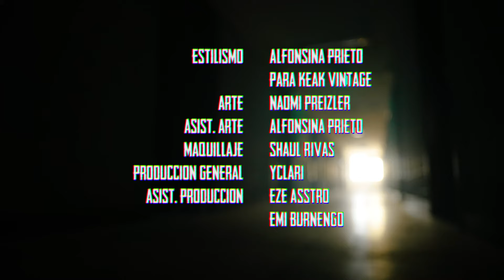MUÑEKI77A - miss sunshine (Video Oficial)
Letra:
Killa…

Yo freak yo freak
Oh si oh si
Nasty nasty
Por más que lo intenten a mi no me van a hacer mentir

Nasty nasty
No soy la misma de antes después que vos me convertí

Beso como toda gory, choco, chile pepperoni
Chico querías una blondie conseguiste a la más podri
Ciclotímica fina y delicadamente
Mastico elegantemente el sufrimiento me hizo fuerte

Soy la villana perfecta del hotel
Te hospedas conmigo baby me da sed
Tengo mil caretas roja mi pared
Quieren sangre quieren más pidan se los voy a dar

Dirección y post-producción @tobiascedola @chivasarguello
Dirección de fotografía @pabloandres.huerta
Estilismo @keak_vintage_boutique
Arte:@naomipreizler_art
Asist arte @keak_vintage_boutique
Make Up y pelo @shaulrivas
Foto fija @tutedelacroix
Producción general @yclari
Asist Producción @ezeasstro @fillebizarren
Catering @aravegans
Agradecimientos @saldsaldiaspolocultural
Producción musical @luiginavarro_ @molok062 @tails62k
Mezcla @luiginavarro_
Mastering @biliboi.ptx